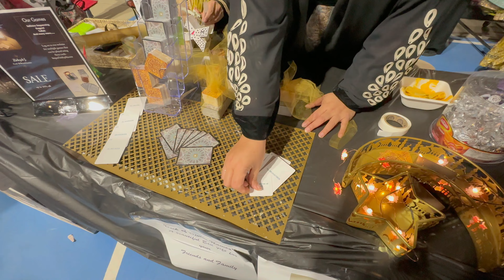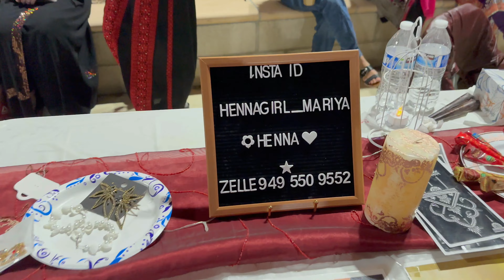Eid Ki Chand Raat Ki Dhamaal In America (Islamic Society of Corona ISCN Corona Masjid)